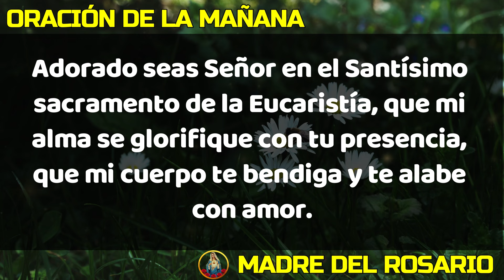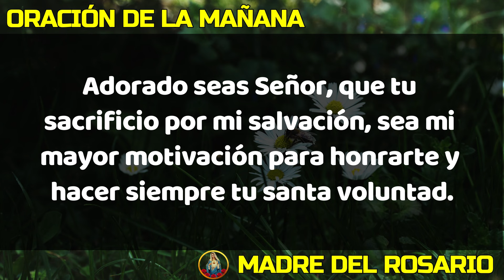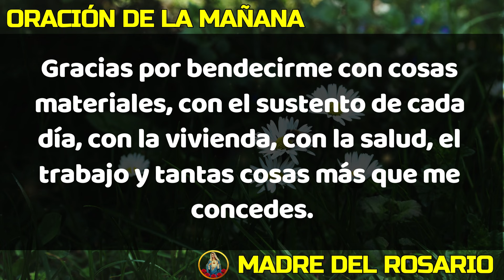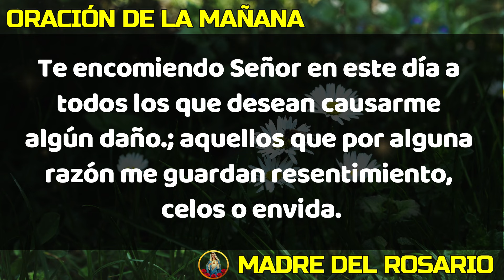☀️ ORACION DE LA MAÑANA ☀️ JUEVES 14 DE MARZO DE 2024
Dios los bendiga abundantemente y nuestra Madre del Rosario interceda por cada uno de nosotros. JUEVES 14 de marzo 2024.